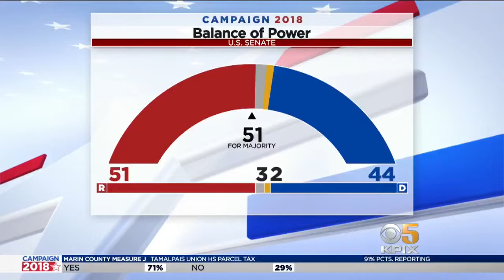Sen. Dianne Feinstein Wins Bid For Fifth Term In U.S. Senate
Juliette Goodrich reports on Senator Dianne Feinstein defeating State Sen. Kevin de Leon in sometimes bitter campaign (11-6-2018)